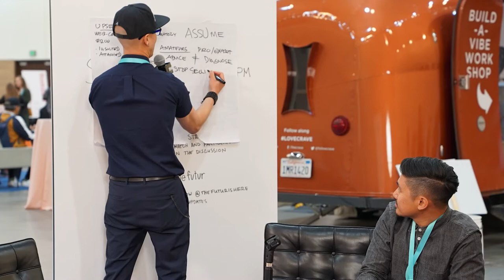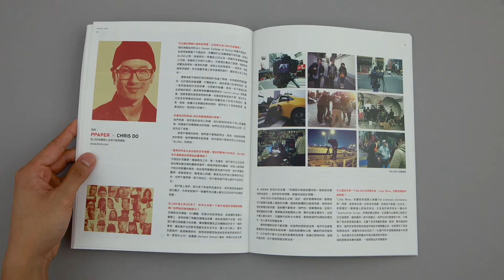In Your Shoes Podcast Episode 16: Chris Do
Emmy award-winning creative, Chris Do, has over two decades experience making a living doing what he loves. His online education platform, The Futur, teaches others to do the same through courses in the business of design.